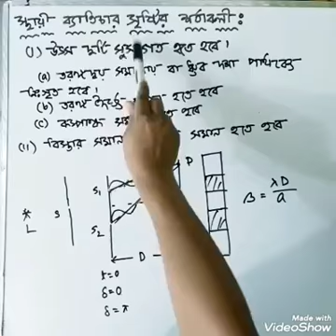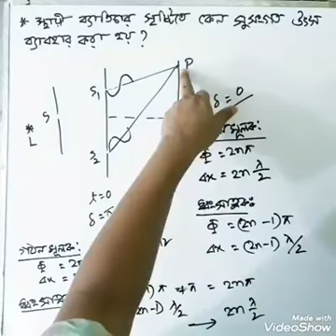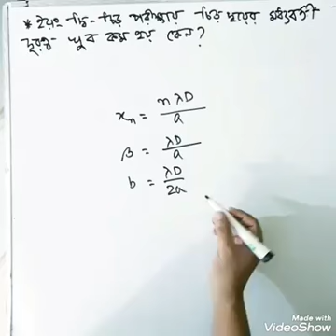স্থায়ী ব্যাতিচার গঠনের শর্ত || ভৌত আলোকবিজ্ঞান || লেকচার 14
পদার্থবিজ্ঞান দ্বিতীয় পত্র
সপ্তম অধ্যায়
ভৌত আলোকবিজ্ঞান
লেকচার নং 14
স্থায়ী ব্যাতিচার গঠনের শর্ত
কপিল মোহাম্মদ কায়ছার আলম
সহকারী অধ্যাপক
পদার্থবিজ্ঞান বিভাগ
কুমিল্লা ভিক্টোরিয়া সরকারি কলেজ
কুমিল্লা ।